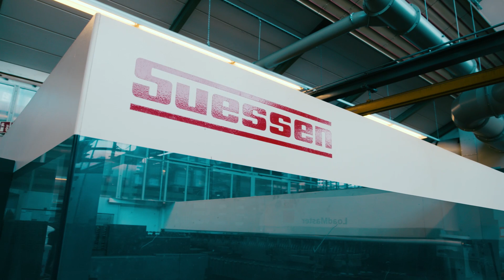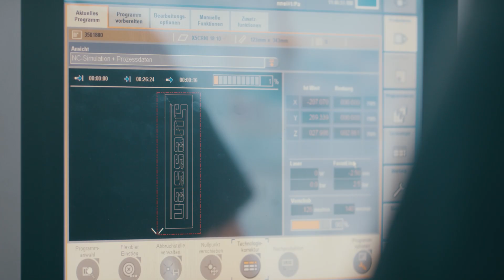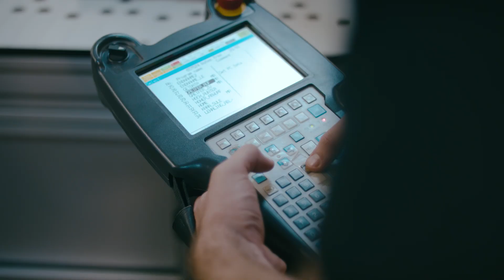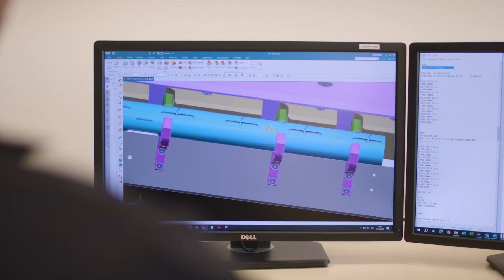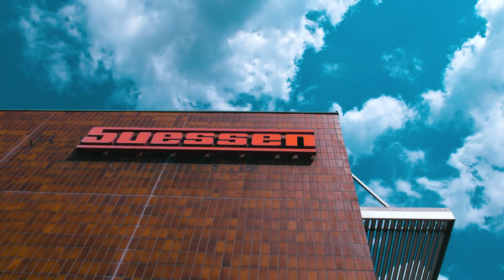Spindelfabrik Suessen - Inspiring the Spinning Industry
Suessen, the world’s leading manufacturer of spinning systems and components for spinning machines, is a subsidiary of the Rieter Group. The company, based in Süssen (Germany), creates customer value through system expertise, innovative solutions, after-sales excellence and global presence. The considerable investments in R&D ensure the further development of technical and technological components in an uncompromising and resolute manner. The focus is on universal applicability, improved yarn quality, increased service life, reduced maintenance and proven reliability in industrial application.